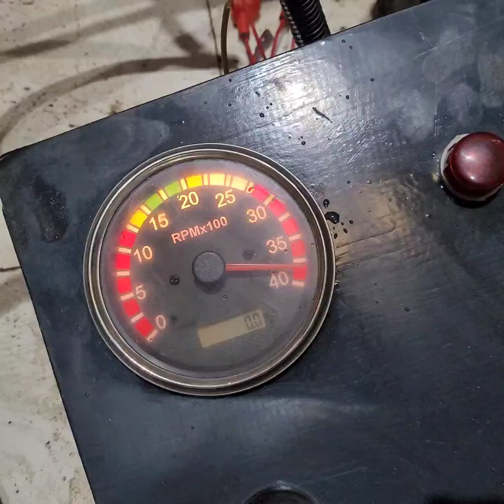Westerbeke 40 LB sr 559771 test MM 1826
This engine is take out from ships lifeboat at Indian ship recycling yard.